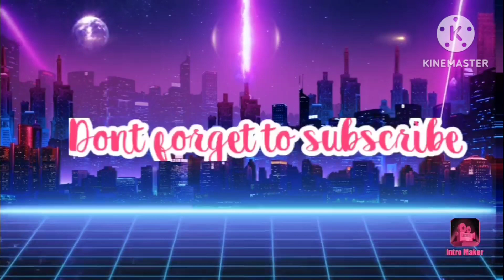How to draw a beautiful girl dress drawing| Easy | Fashion illustration |Slytharts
Tags